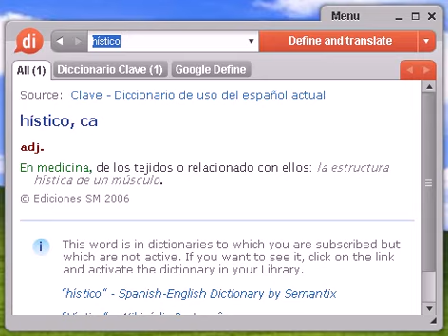Definición de hístico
hístico, diccionario, definición, significado, español, castellano, dixio